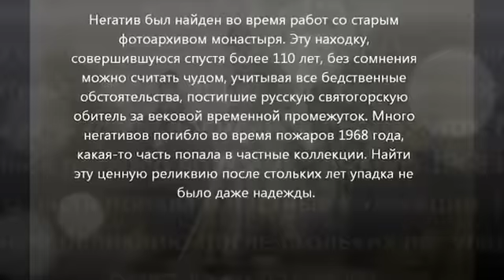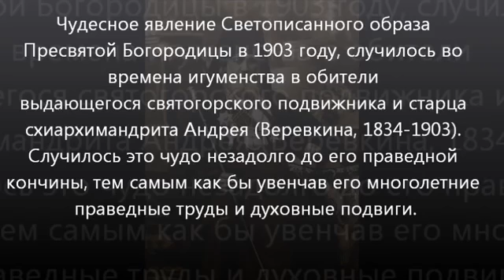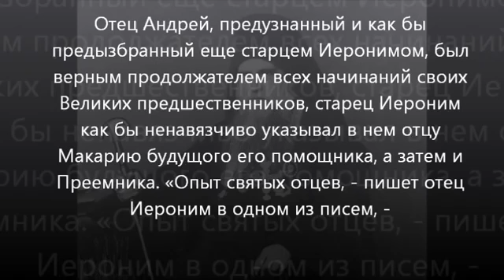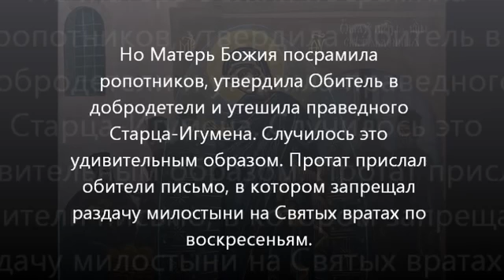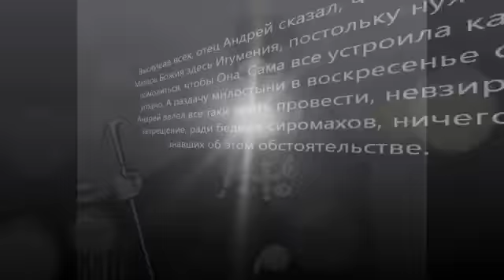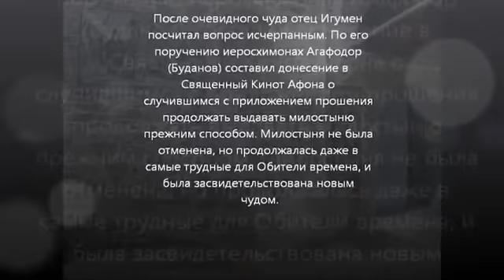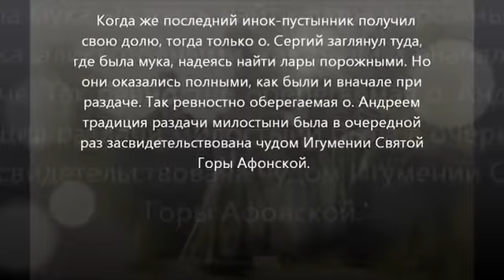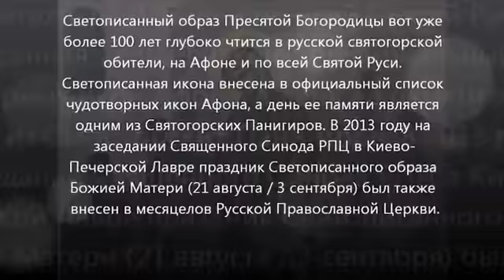Светописанный образ Божией Матери